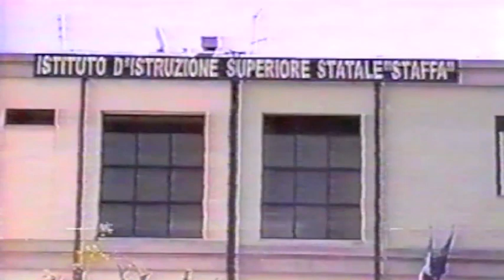Inaugurazione ampliamento Liceo STAFFA Trinitapoli 2004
Momenti della cerimonia di inaugurazione dell'ampliamento della sede del Liceo STAFFA di Trinitapoli, il 24 aprile 2004, con l'intervento del Presidente della Provincia di Foggia Carmine Stallone, S. Ecc. Giovan Battista Pichierri, il Provveditore prof. Felice Grassi, il Sindaco di Trinitapoli Arcangelo Barisciano, Padre Severino Ciannella, il Preside dello Staffa Antonio Borda, il Vice Preside Pietro di Biase, i progettisti ing. Giacomo di Staso e ing. Gioacchino Manzulli. Durante la Cerimonia il Coro DOC (docenti e studenti dello Staffa) diretti dalla prof.ssa Gilda Poppa hanno eseguiti l'inno nazionale e un concerto di arie celebri.